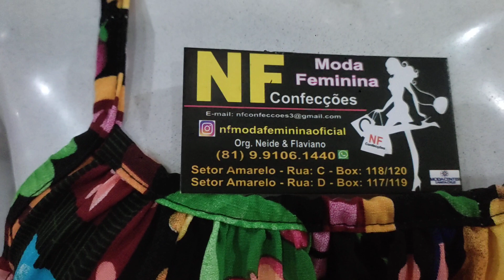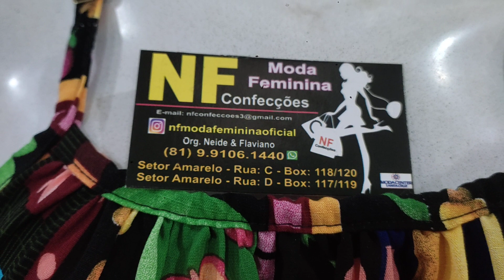🔴 VESTIDOS LONGOS MIDE EM VISCOLINHO A PARTIR DE 14,99 😱 MODA CENTER SANTA CRUZ CAPIBARIBE PE